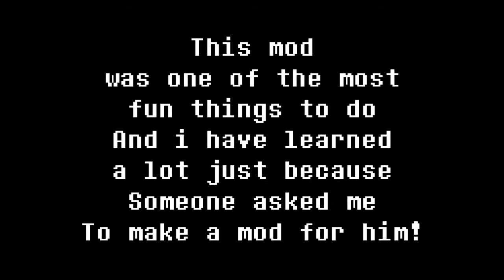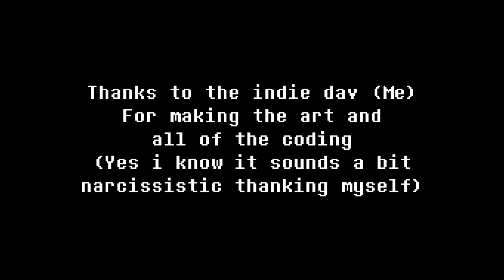FNF:A deal is a deal VS UTAM Gameplay (A mod made by me)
Haha i made a new mod!